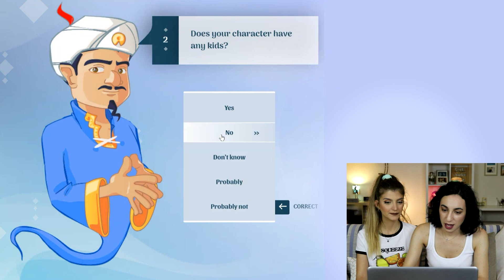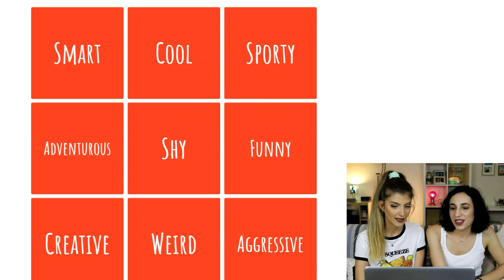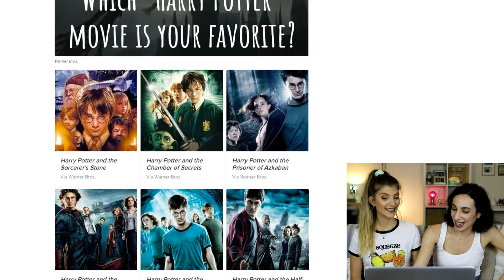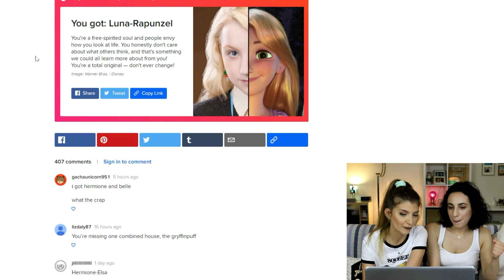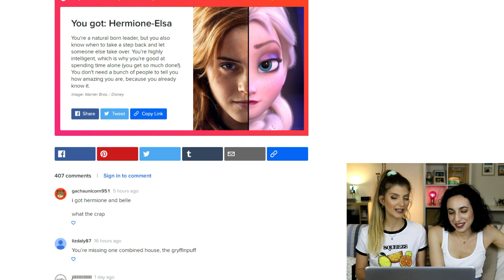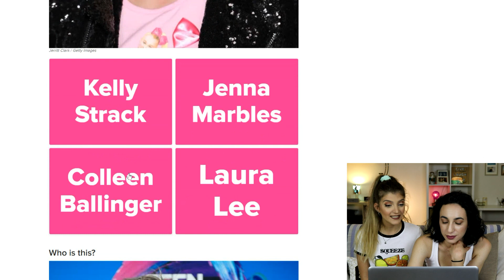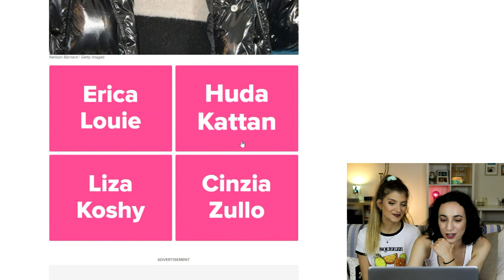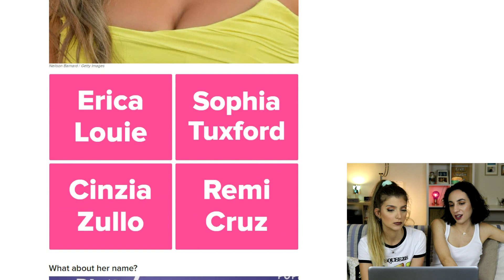Ποιοι Youtubers είμαστε; - Quizzes || fraoules22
Το φραουλοανέκδοτο της εβδομάδας🍓:
…Μάλιστα, και πόσων χρονών είστε;
- 105.
- Να τα εκατοστήσετε!

✓Snapchat Αντωνίας: antoniadim
✓Snapchat Κατερίνας: katerinaopy
✓Skype: fraoules22